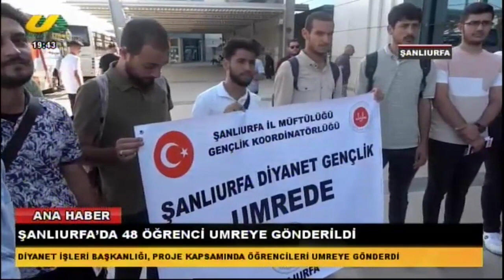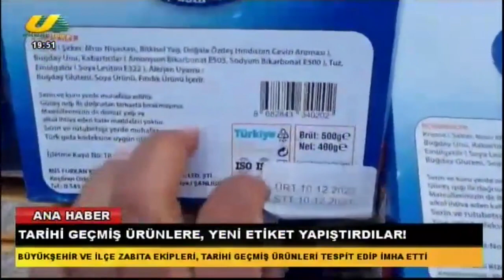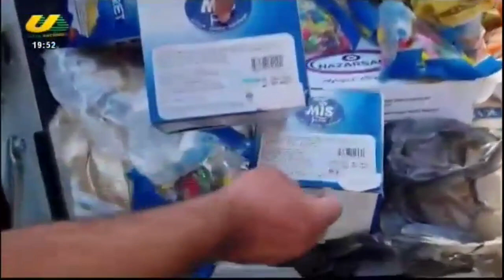UĞUR EKİNCİ İLE ANA HABER 14.09.2023